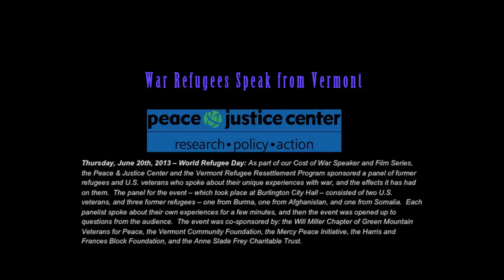A Gathering of Veterans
On June 20, 2013 as part of our Cost of War Speaker and Film Series, the Peace & Justice Center and the Vermont Refugee Resettlement Program sponsored a panel of former refugees and U.S. veterans who spoke about their unique experiences with war, and the effects it has had on them.

The panel for the event -- which took place at Burlington City Hall -- consisted of two U.S. veterans (Peter Yankowski and Jon Turner), and three former refugees -- Zar Ni Maw from Burma, Ahmed Alasaeedi from Iraq, and Yusfu Abdi from Somalia.  Each panelist spoke about their own experiences for a few minutes, and then the event was opened up to questions from the audience.

The event was co-sponsored by: the Will Miller Green Mountain Veterans for Peace, the Vermont Community Foundation, the Sisters of Mercy, the Harris and Frances Block Foundation, and the Anne Slade Frey Charitable Trust.